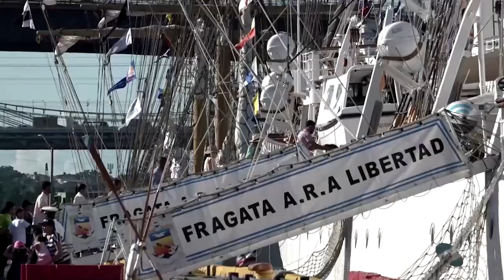Latin American navy ships parade reaches Dominican Republic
Dominicans marveled at a tall ship parade, including vessels from various Latin American Navies in Santo Domingo, marking Latin America's rich maritime history.